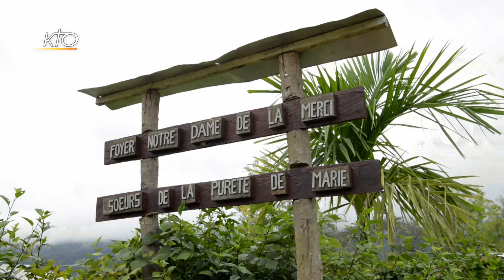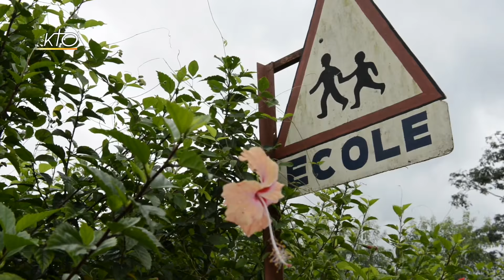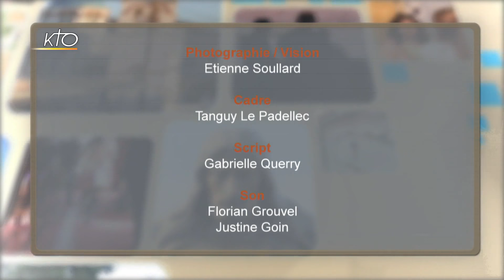Cameroun: un pays sous tensions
Eglise du Monde part au Cameroun, pays d´Afrique centrale de 22 millions d´habitants, comprenant 200 ethnies. Il compte environ 60 % de chrétiens, et 20% de musulmans. Depuis plusieurs années, le nord-est du pays connaît des tensions provoquées par des attaques de la secte islamiste Boko Haram, en provenance du Nigeria voisin. Les violences sont quotidiennes et l´armée semble impuissante. Le Cameroun est aussi sous le choc après la mort début juin dans des circonstances mystérieuses de Mgr Bala, évêque de Bafia (centre du pays). Eclairage avec le père Christophe Idrissa, prêtre étudiant du diocèse de Maroua Mokolo, situé à l´extrême nord du Cameroun, à quelques kilomètres du Nigéria. Ordonné en 2001, il est en France depuis 2 ans et prépare actuellement un doctorat en théologie biblique.